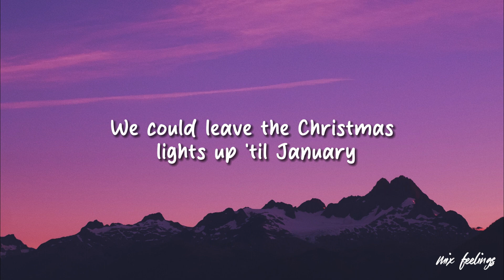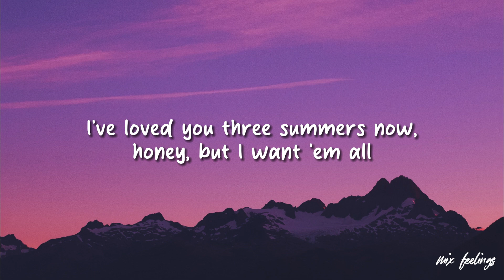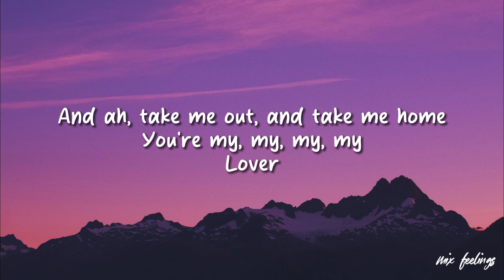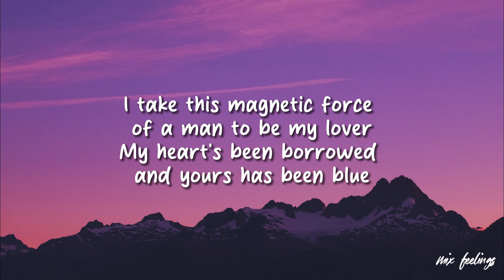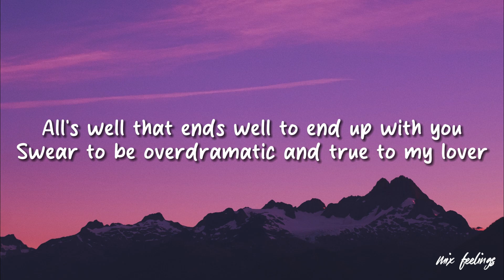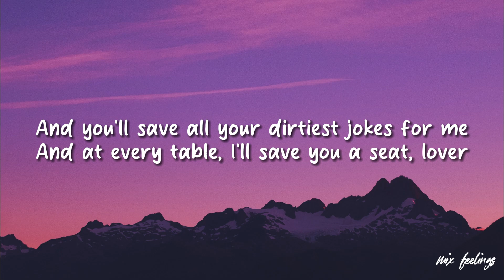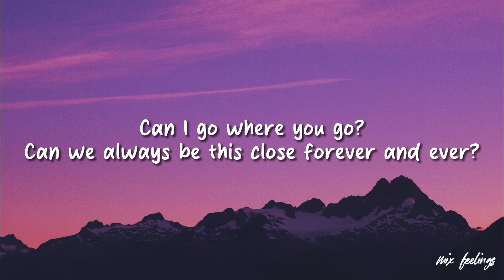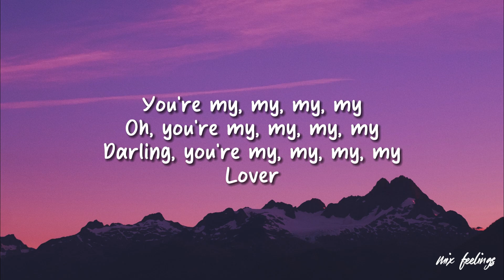Taylor Swift – Lover (Lyrics)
Lover
Lover
Lover